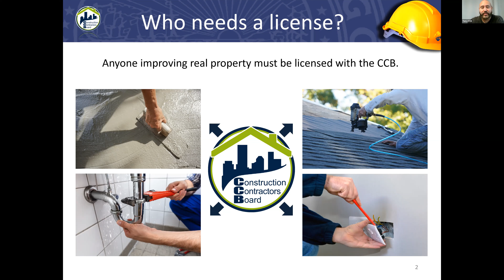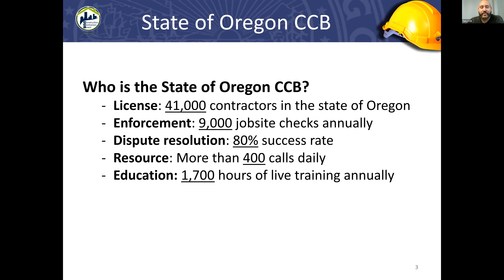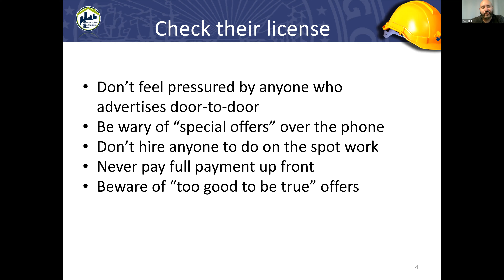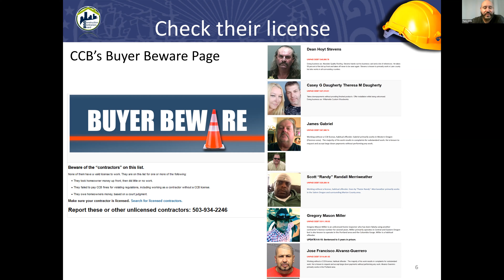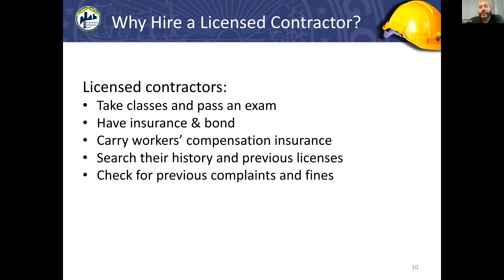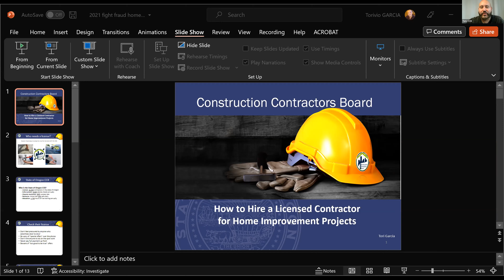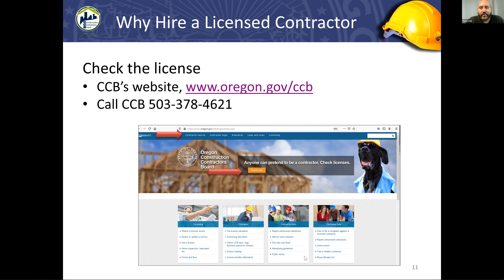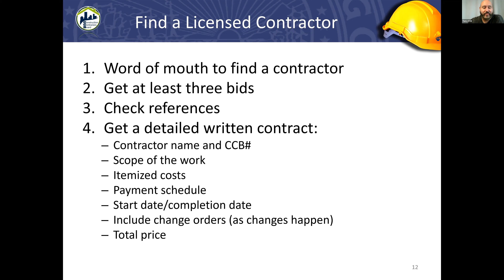Construction Contractors Board presents: How to Hire a Licensed Contractor for House Projects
Webinar recorded on November 4th, 2021